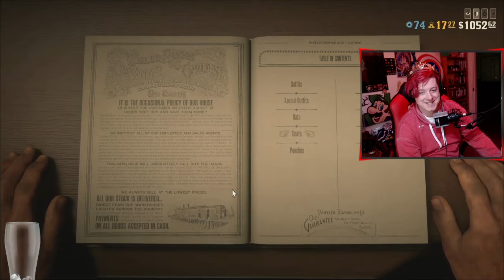Sre and Dev Redemption - Stream highlights ep 76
Dev and Srekcuf5 go on a little adventure in RDR2 and, of course, things go crazy.